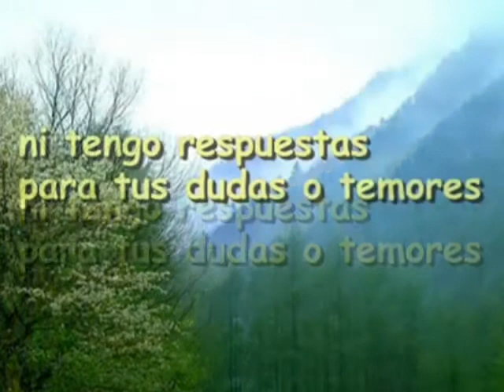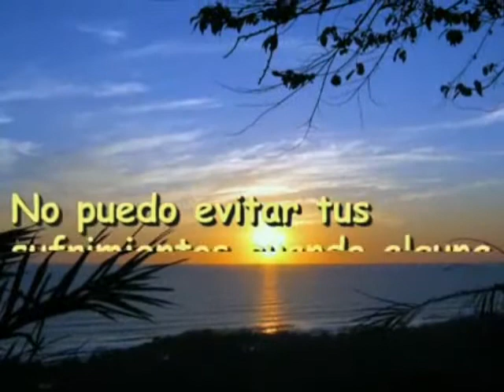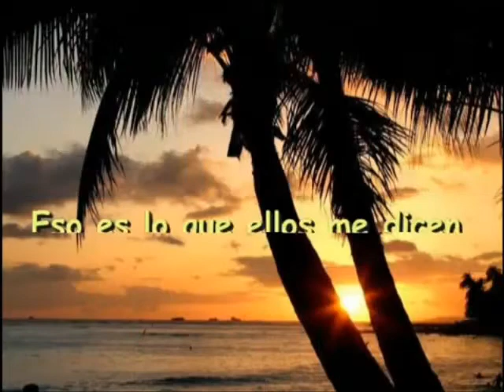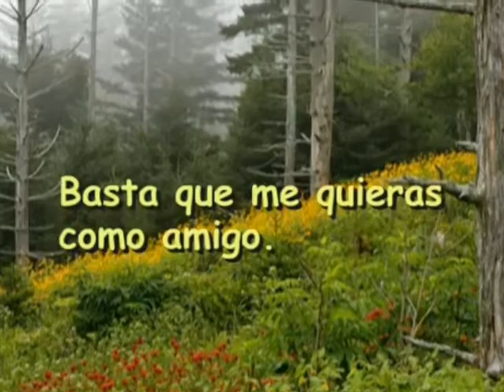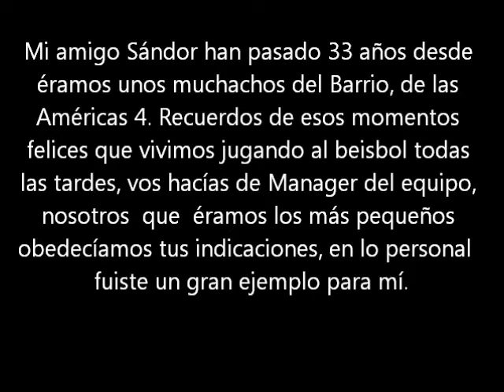20 DE JULIO 2011 SANDOR.wmv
20 DE JULIO 2011 en el cumpleaños de mi hermano querido Sándor Argüello Salgado